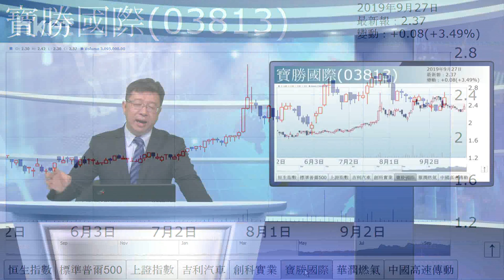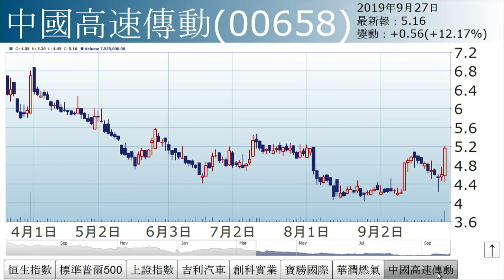李國慶︰繼續悶局（2019年9月27日）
【香港經濟日報】《投資理財》主編李國慶表示，雖然中美貿談似有和風吹出，但港股不買帳， 市場反應一般，中美示好是否為十一國慶前吹和風？……（更多內容：